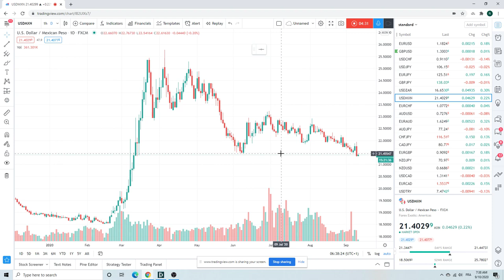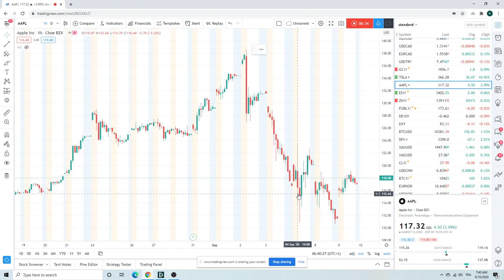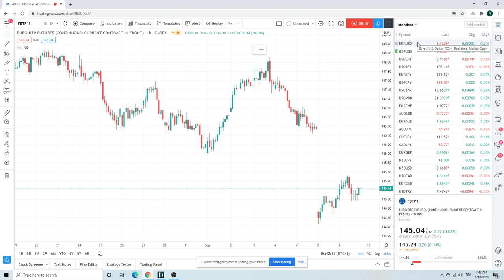FOREX TRADING Morning Call Sept 10 (ECB, EURUSD & USDZAR) institutional view for individual traders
our ECB plan - BTPs &

Also have a look at USDZAR 1655 is the 'line in the sand'